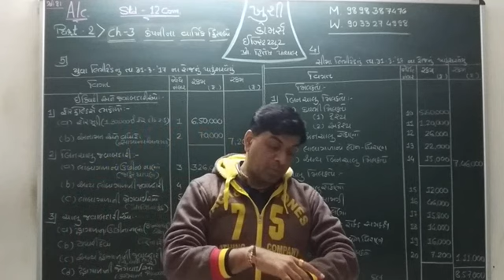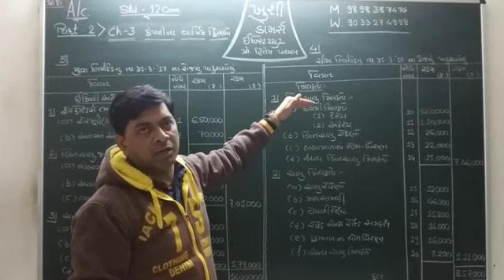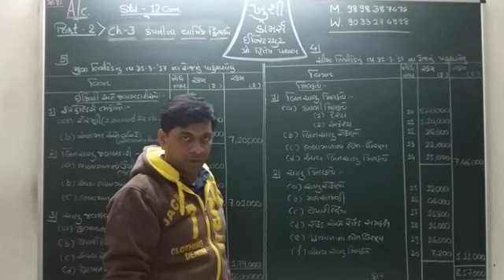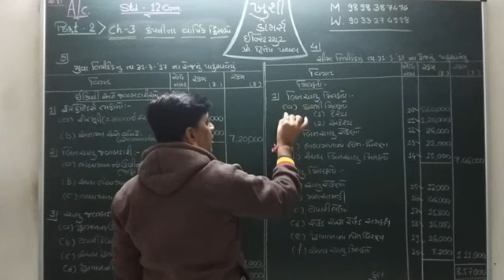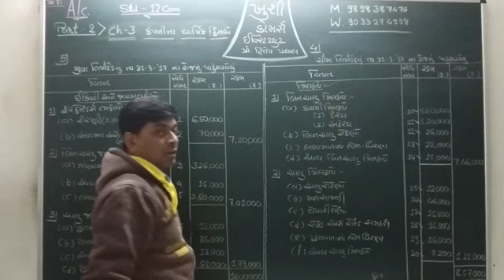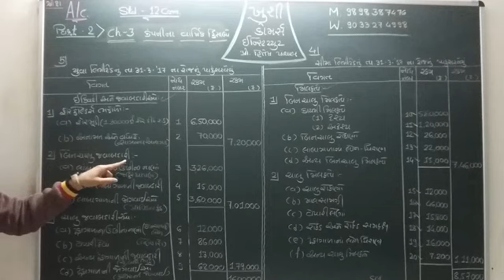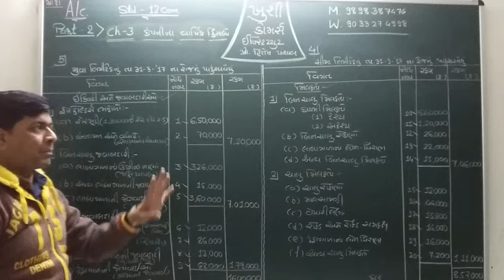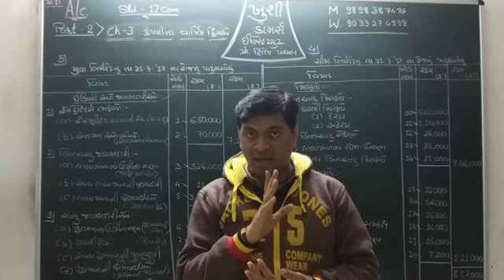Std 12 Account part 2 ch 3 video 2 sum no. 4 & 5